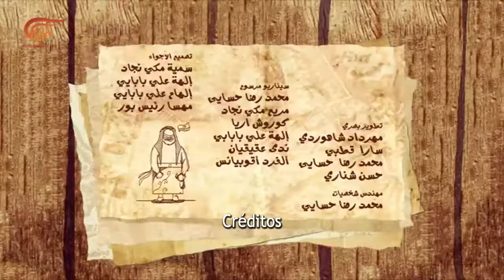Los Marineros | Episodio 30 | 2017-05-13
Los Marineros, La violencia contra la mujer, 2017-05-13

Los Marineros una serie animada creada por Almayadeen que recrea historias reales que afectan a nuestra sociedad. Cultura, política, arte un mundo recreado por personajes que viven grandes aventuras a bordo de un barco en alta mar.